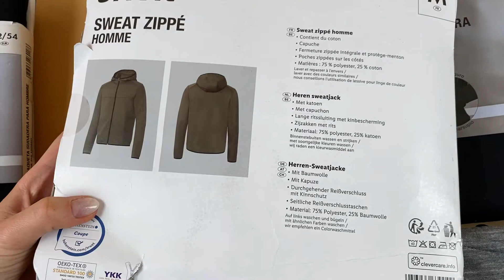Лот 01-19485, Кофти чоловічі Crivit, вага 5.25 кг (8 шт) ціна 2370 грн 0675308111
."Кофти жіночі Crivit
Розміри: від S до ХL"